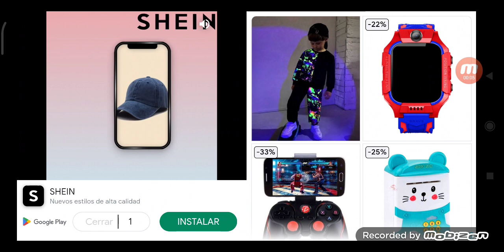IDBS tipex trondol racing D like 🏁🏁🛵🛵🛵🛵🏁🛵🛵